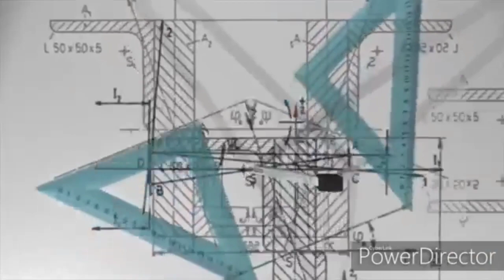5 mysterious place on earth#the doll island#Easter island#jagernath tempel#canocristel#Magnetic hill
colombia#cano cristel#doll island